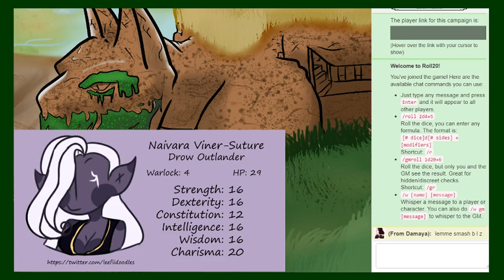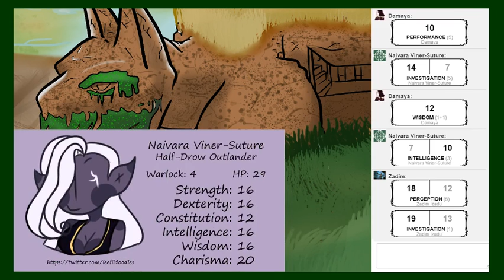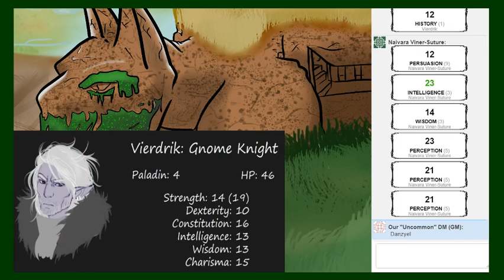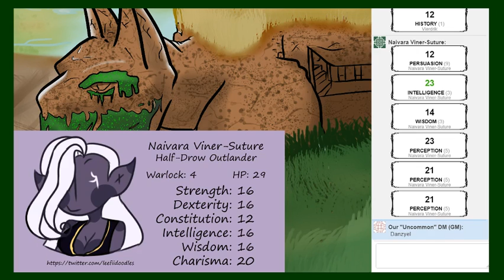D&D Temptations of Ait'seh 11: Novels, Sweets, & Spartacus Speaks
More shenanigans and such, with humor and confusing ideas for all to enjoy!

Follow our Twitter @ for notifications.